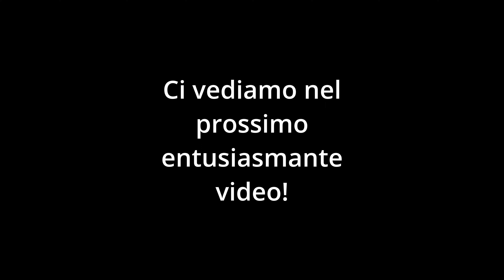Sidro di mele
Siamo arrivati al momento fatidico della produzione del sidro di mele fatto in casa. La spremitura e l’inoculo del lievito nel fermentatore.

Scoraggio ogni forma di consumo di sostanze alcoliche in quanto di per sé la molecola stessa di alcol è nociva e cancerogena in qualunque dose. Pertanto se produrrete dell’alcol vi consiglio di utilizzarlo per realizzare l’aceto, per cucinare o da donare a chi magari già ne fa uso. Berlo è il modo più stupido per usarlo.

Le mele per fare il sidro
Prepariamo il sidro di mele
Tecnicamente il procedimento per fare il sidro è molto semplice. Si estrae il succo dolce dalle mele, si aggiunge il lievito e si aspetta che la fermentazione sia terminata.

Da questo banale punto di partenza si andranno a fare tutte le considerazioni del caso. Infatti abbiamo già parlato dell’agitatore magnetico, dei lieviti, del fermentatore e della sanificazione.

Insomma chi più ne ha più ne metta, a fare le cose per bene si potrebbe andare avanti secoli in discussioni filosofiche.

Le mele tagliate a pezzi
L'estrattore all'opera
I resti dopo la spremitura
Nel mio caso, lo sapete, sono una persona molto pratica e mi piace arrivare da un punto A a un punto B, senza fare giri troppo strani o complessi.

Quindi ho tagliato a pezzetti le mele e mi sono fatto aiutare dall’estrattore elettrico per tirare fuori il succo di mela. Viste le precedenti esperienze con il latte vegetale ho pensato di ripassare lo scarto (ancora ricco di sapori). Questo mi ha permesso di avere più liquido iniziale, anche se un po’ meno dolce. Ma ho compensato con un 200 grammi di zucchero.

Il succo estratto era ancora parecchio torbido e quindi l’ho filtrato con un colino a maglie fitte così da bloccare la maggior parte della polpa. Questa l’ho poi utilizzata per fare una torta buonissima, ma è un’altra storia.

Terminato questo lungo (e un po’ noioso) procedimento ho inoculato il lievito. Sì, quello che abbiamo fatto crescere con l’agitatore magnetico qualche tempo fa. Dopo qualche ora il gorgogliatore ha cominciato il suo lavoro espellendo le prime bollicine. Ora basterà attendere la fine della fermentazione che dovrebbe avvenire in un paio di settimane. Per sicurezza basterà attendere che il gorgogliatore non produca più bolle.

Prodotti consigliati
Fermentatore 5 litri
Fermentatore 16 litri
Chemipro oxi

A presto!

Alessio